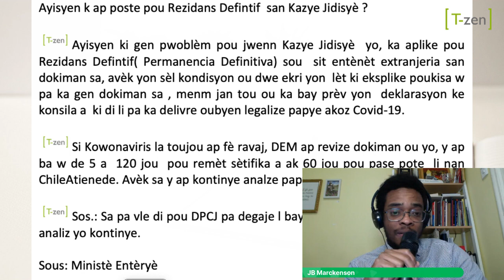Ayisyen k ap poste pou Rezidans Defintif san Kazye Jidisyè ?/Permanencia Definitiva-Antecedentes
Ayisyen k ap poste pou Rezidans Defintif  san Kazye Jidisyè ?

 Ayisyen ki gen pwoblèm pou jwenn Kazye Jidisyè  yo, ka aplike pou  Rezidans Defintif( Permanencia Definitiva) sou  sit entènèt extranjeria san dokiman sa, avèk yon sèl kondisyon ou dwe ekri yon  lèt ki eksplike poukisa w pa ka gen dokiman sa , menm jan tou ou ka bay prèv yon  deklarasyon ke konsila a  ki di li pa ka delivre oubyen legalize papye akoz Covid-19.

 Si Kowonaviris la toujou ap fè ravaj, DEM ap revize dokiman ou yo, y ap ba w de 5 a  120 jou  pou remèt sètifika a ak 60 jou pou pase pote  li nan ChileAtienede. Avèk sa y ap kontinye analze papye yo.

 Sos.: Sa pa vle di pou DPCJ pa degaje l bay Ayisyen yo Kazye Jidisyè pou analiz yo kontinye.

Sous: Ministè Entèryè

Permanencia Definitiva-Antecedentes Penales.

Los extranjeros que tienen problemas para conseguir su certificado de antecedentes penales apostillado a causa de la contingencia del COVID19, pueden introducir en la solicitud de la Permanencia Definitiva, una carta explicativa de por qué no han podido obtener este documento o en su defecto el comunicado del consulado manifestando que no se puede entregar dicho certificado por la contingencia del Covid-19 .

Y después de que el DEM y sus analistas revisen su documentación de PEDE, y si aún estamos en la contingencia, le notificarán que tendrá de 5 a 120 días para que entregue el certificado de antecedentes del país de origen y 60 días para que lo lleve a ChileAtiende, y con ello sea subsanado este documento y pueda continuar el análisis de su solicitud de permanencia definitiva.

Fuente: Ministerio de Interior

T-Zen Plataforma Multimedia Haitianos en Chile
T-Zen Platfòm Miltimedya Ayisyen nan Chili